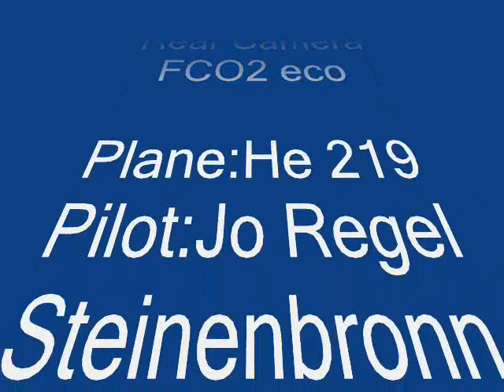Heinkel He 219 with onboard Camera FCO2eco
Heinkel He 219 with onboard FCO2eco meets a Spitfire and other planes above Steinenbronn.
Some virbrations are a little bit disturbing the quality- but see a plane nearly hitting the tail of the Heinkel and a Spitfire around...